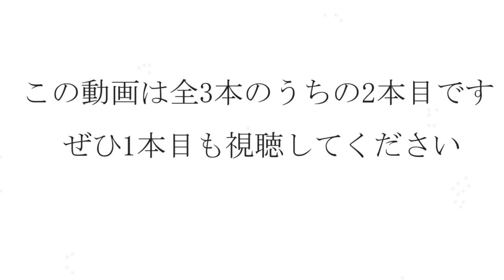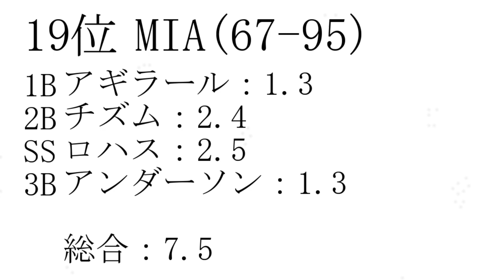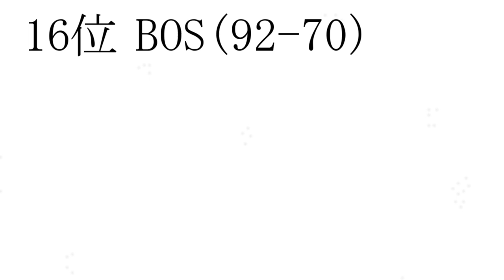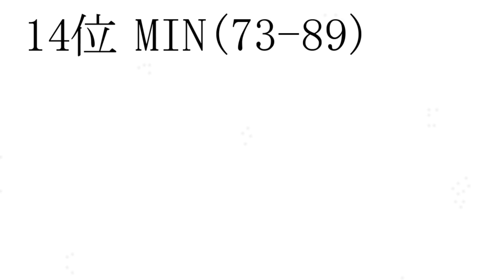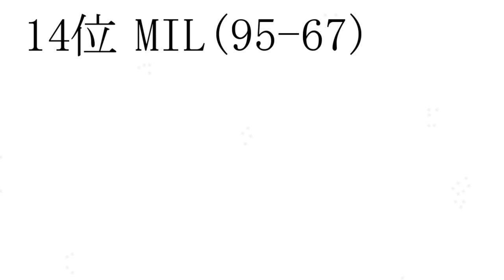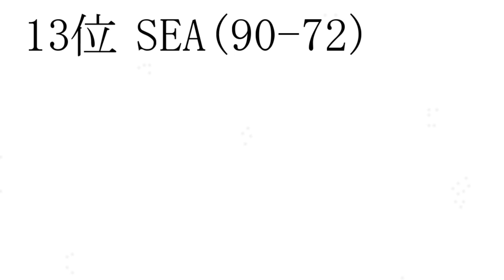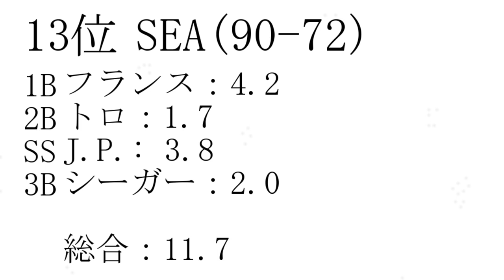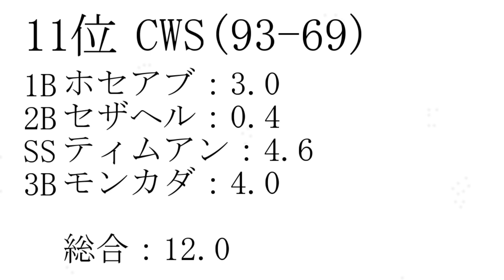2021年チーム別内野陣WARランキング！！20位～11位【MLB】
時間かかったけど中編